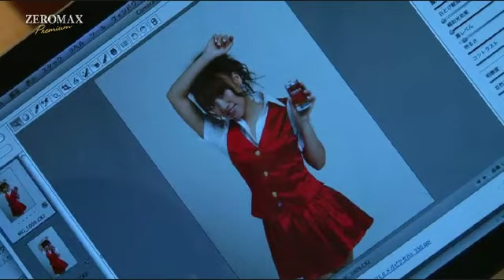AKB48 × WONDA 「ダンス」CMメイキング